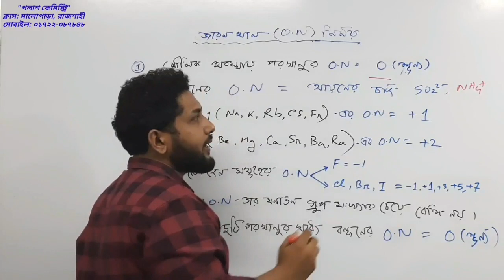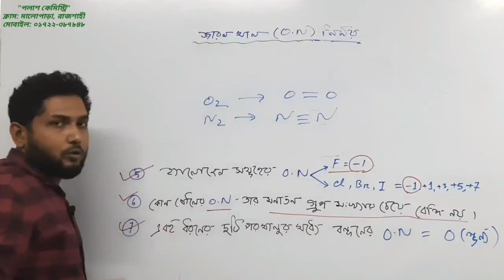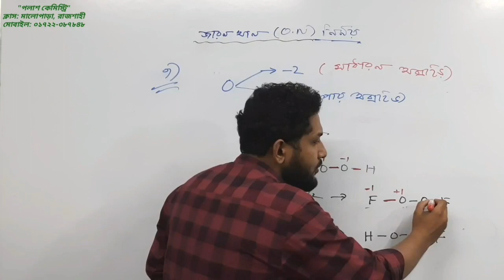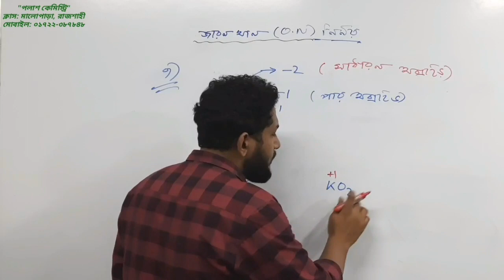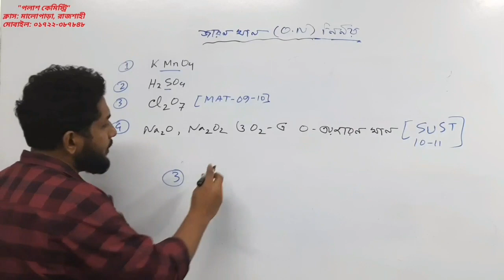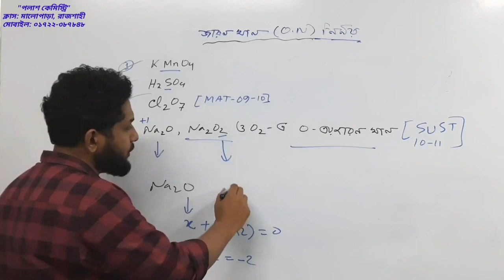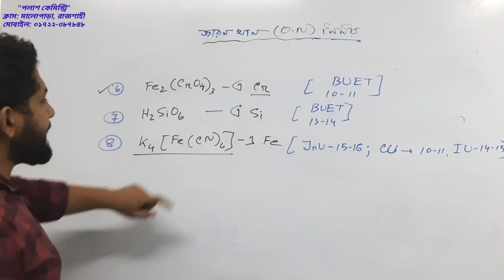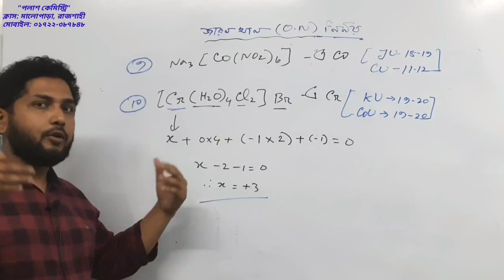জারণ সংখ্যা নির্ণয় (ক্লাস-০২) প্রশ্ন ব্যাংক সলভ || oxidation number questions solve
ভিডিওটিতে জারণ মান/জারণ সংখ্যা/জারণ অবস্থা/oxidation number/oxidation State সম্পর্কে  বেসিক আলোচনা করা হয়েছে। ক্লাসটি মনোযোগ সহকারে করলে ছাত্র-ছাত্রীদের উক্ত বিষয়ক কিছু বেসিক ধারণা তৈরি হবে। এছাড়া বিভিন্ন ভর্তি পরীক্ষায় আশা জারণ মান কিভাবে সহজে নির্ণয় করা যায় তা দেখানো হয়েছে এবং কিছু ব্যাতিক্রম জারণ মান যেগুলো ফর্মুলার সাহায্যে নির্ণয় করা সম্ভব নয় তাদেরকে গাঠনিক সংকেত আকারে লিখে এদের জারণ সংখ্যা নির্ণয় করা হয়েছে।

নিচে আরও কিছু ভিডিও লিংক দাও..